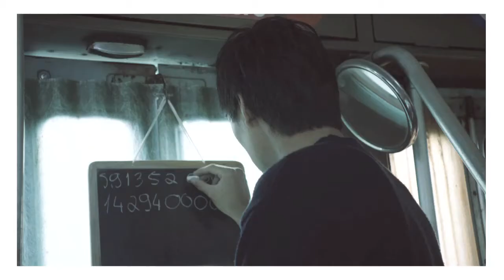IGNAZIO OLIVA racconta SE CHIUDO GLI OCCHI NON SONO PIU' QUI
IGNAZIO OLIVA racconta
SE CHIUDO GLI OCCHI NON SONO PIU' QUI